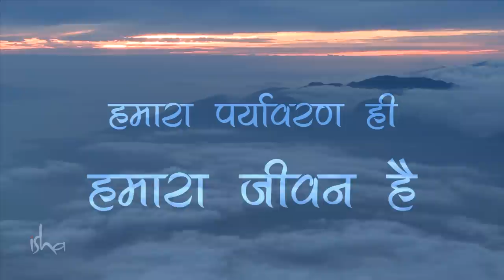हमारा पर्यावरण ही हमारा जीवन है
5 जून 2017, विश्व पर्यावरण दिवस पर ईशा फाउंडेशन की प्रस्तुति